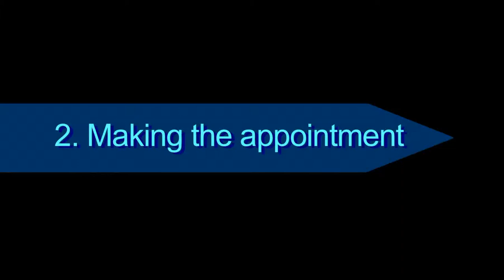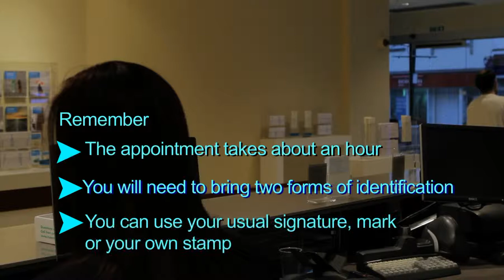FILM 2 Making an appointment